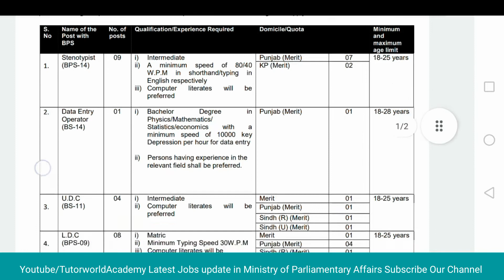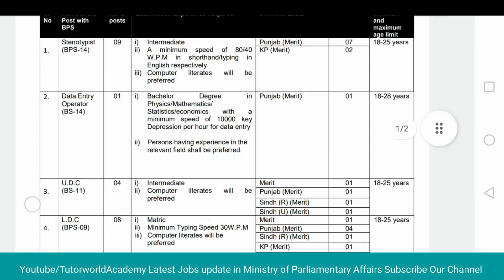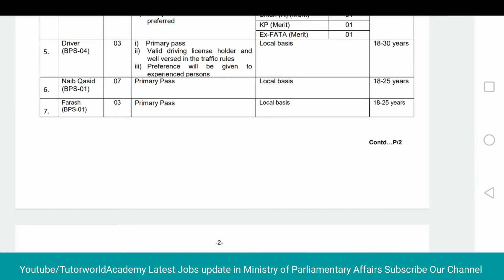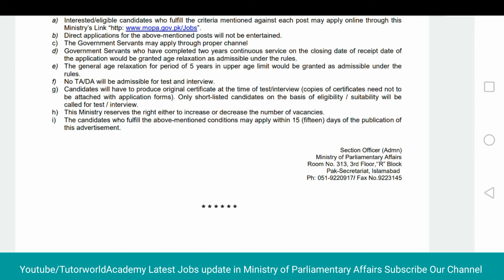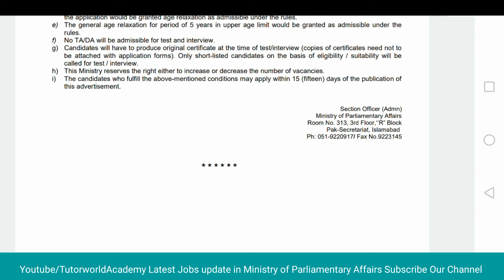Ministry of Parliamentary Affairs Jobs 2022 || Government Jobs 2022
In this tell about job in Ministry of Parliamentary Affairs for the following post are given below
STENOTYPIST
UDC
LDC
NAIB QASID
This job is on Regular basis .Candidates Apply across the Country through online. Don't wait for last date of online apply.
Last date of online apply is 14 MAY 2022.
Copyright is is not allowed
_____________________LINKS _______________________________________________________________________